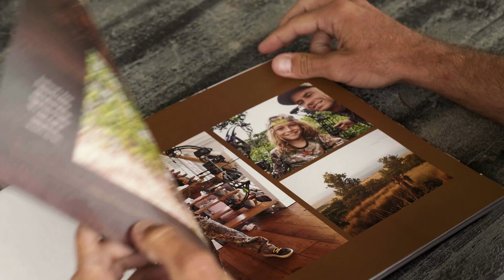Saving Ohia -- Hawaii's Sacred Tree Trailer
Learn about Rapid Ohia Death – a fungal disease, new to science, eating away at the heart of Hawaii and it’s keystone species, Ohia. Hundreds of thousands of trees are dead, and while the disease continues to spread, scientists are racing to find answers, working with conservationists and residents to preserve the unique ecosystem and way of life in Hawaii.

Learn how you can help prevent the spread of Rapid Ohia Death